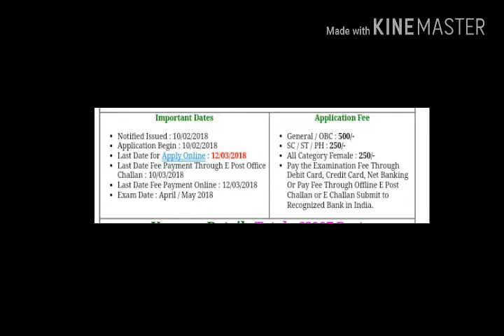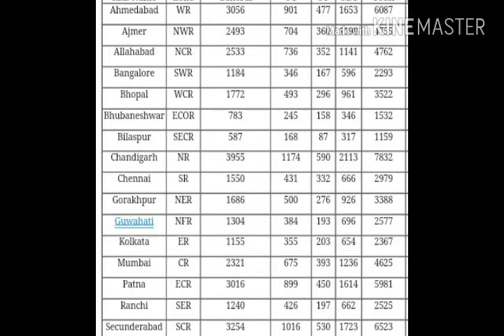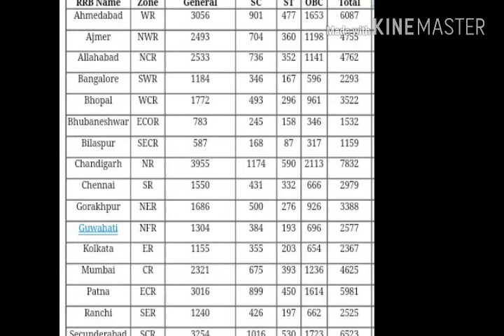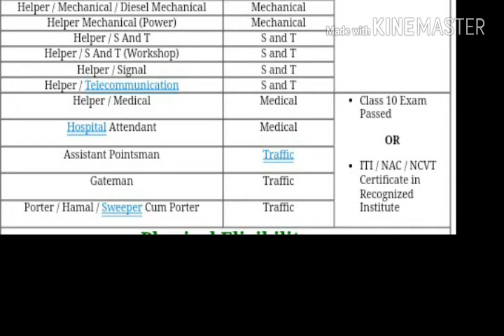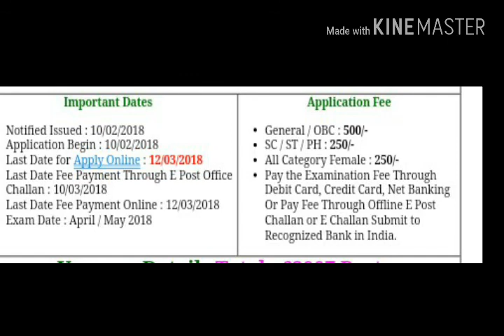63000 railway vacancy last date 12 march